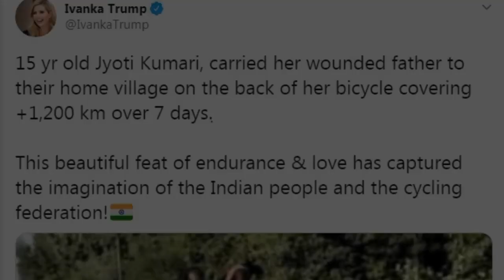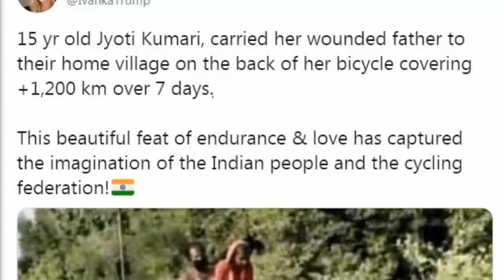Ivanka Trump Tweeted 15 yr old Jyoti Kumari Story, Lockdown में श्रवण कुमार बनी ज्योति